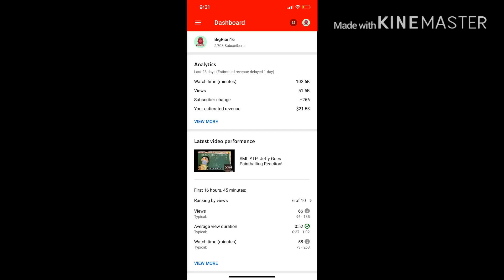2700 Subscribers Special - Team 6 Rap AMV (MY VERSION)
my linke to the razer website. anyway purchases made through here, i will get a cut of it. Hope you guys enjoy this and thank you. link to razor website, any purchase made through link i will get a cut of